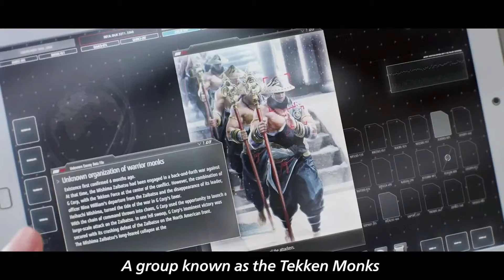Heihachi Mishima Character Reveal Trailer - Tekken 8